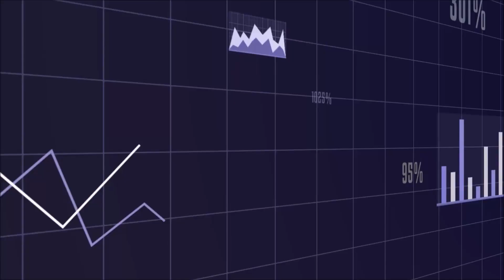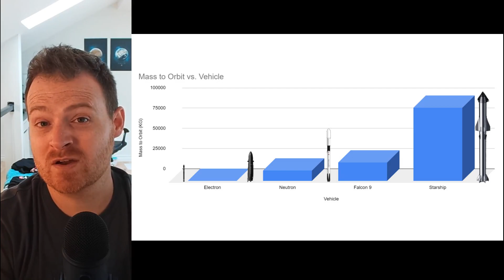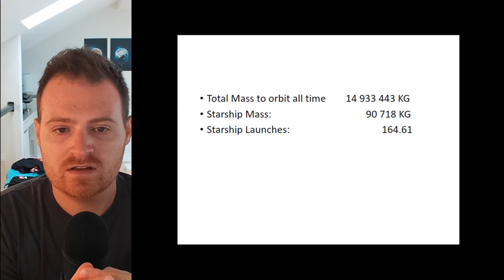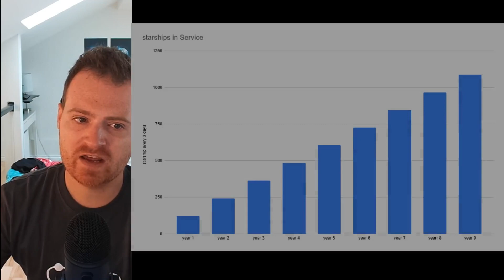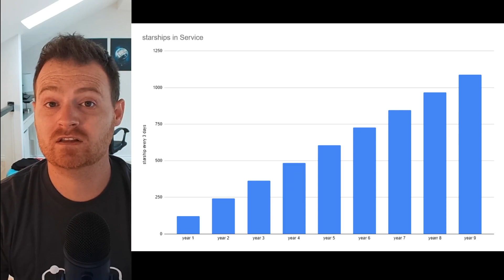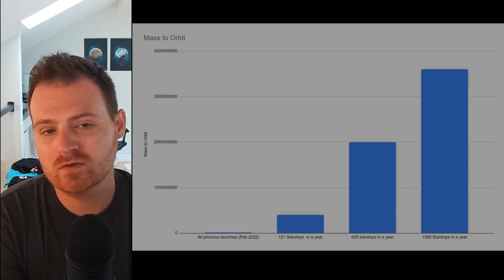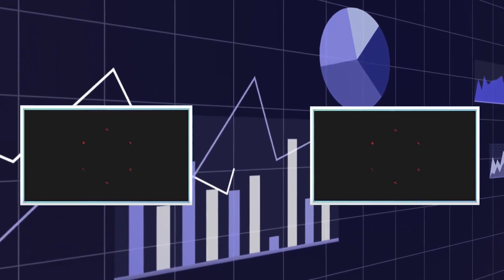How Will The SpaceX Starship Affect Rocket Lab's Business?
Discussing SpaceX's plans for Starship and how that could shape the space launch industry going forward.